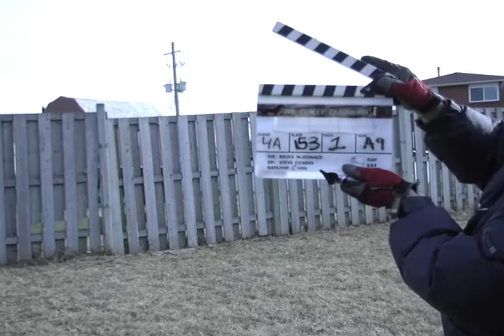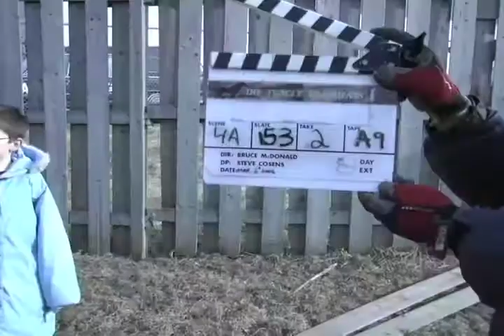Tracey: Re-Fragmented: MISC Sonny 03